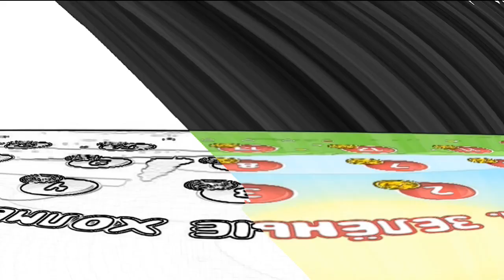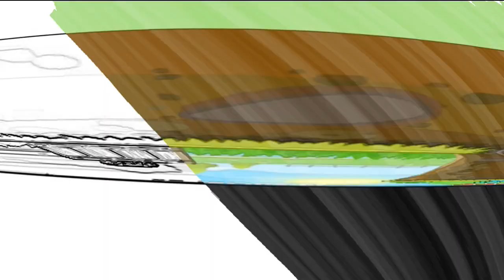ОГОНЬ И ВОДА ПРОТИВ ЗЛЫХ ШАРИКОВ КРАСНЫЙ ШАРИК мультик игра о ШАР RED BALL 4 Volume 5 INTO THE CAVE